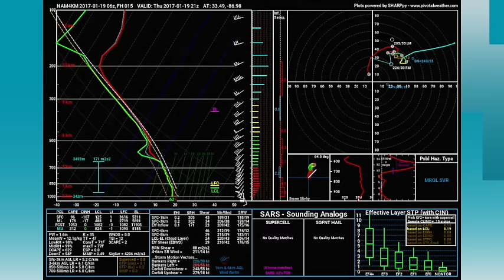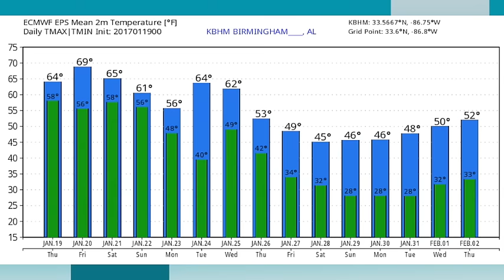January 19, 2017 Weather Xtreme Video